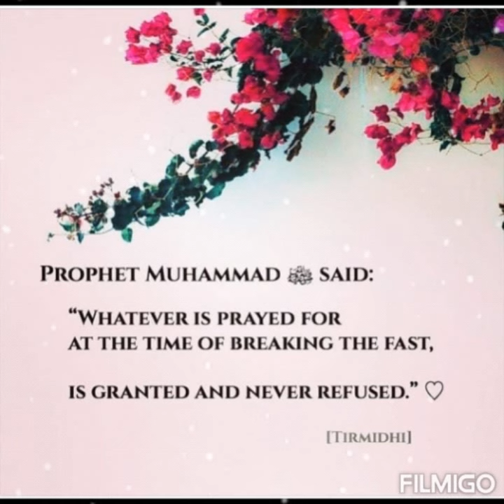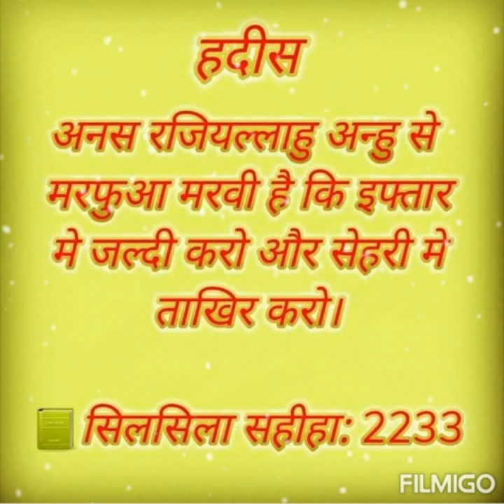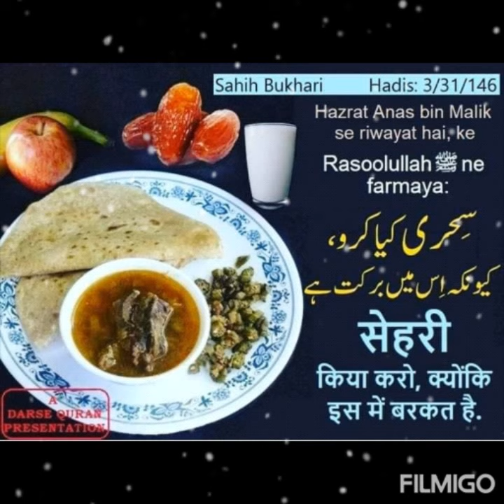Sehri Khane se barkat hoti hai ye rahi Hadees, Iftar, Ramazan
Yha Humne sahi bukhari ki Hadees ko mention Kiya hai sehri aur iftar ki benefits dikhane ke liye